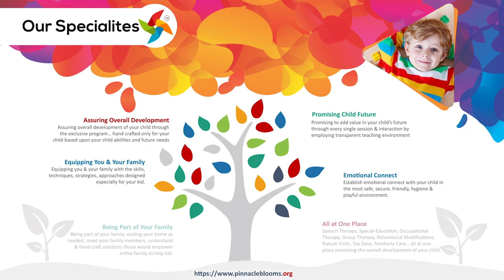Slime activity | Pinnacle Blooms Network - #1 Autism Therapy Centres Network